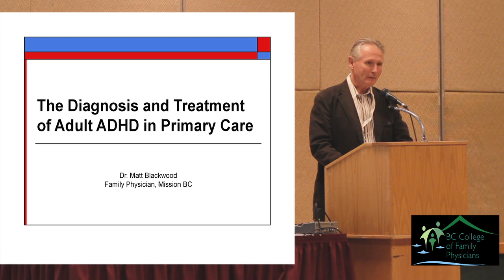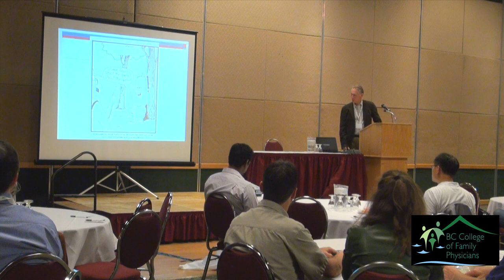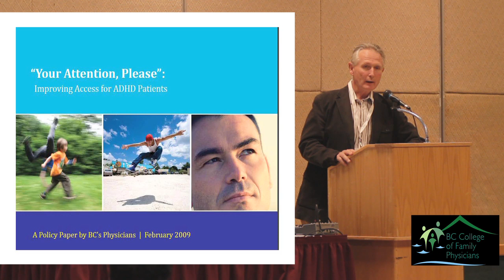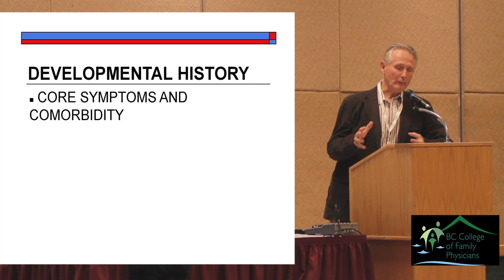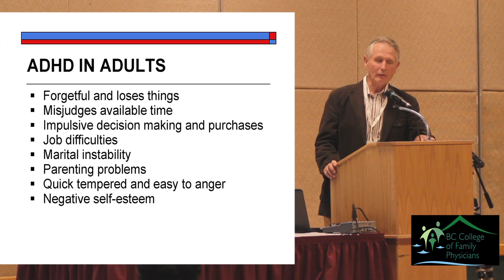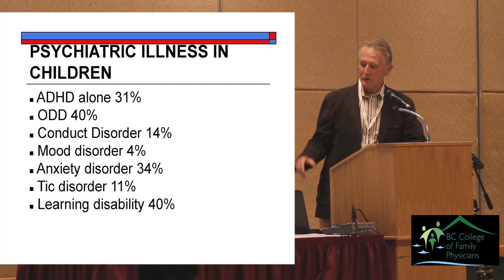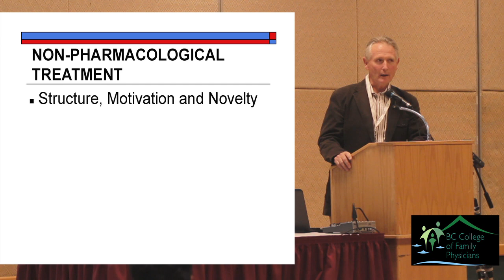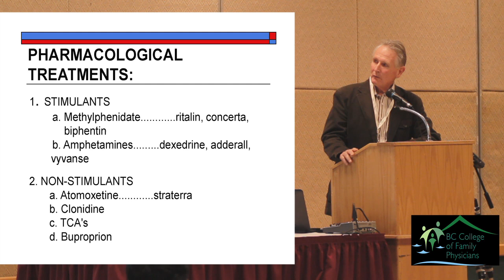The Challenges of Diagnosis and Treatment of ADHD in Primary Care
(click the "pinwheel" - the icon second from the right, on the bottom of the screen - to choose HD for better video quality)

Dr. Matt Blackwood

The goal of this presentation is to provide an understanding of the challenges of diagnosis and treatment of ADHD, which are complicated by evolving co-morbidity of the disorder throughout the lifespan.  It will also include the review of available user-friendly diagnostic toolkits for the busy family physician.

April 28, 2012 - Kamloops, BC - Canada - BCCFP CME Roadshow